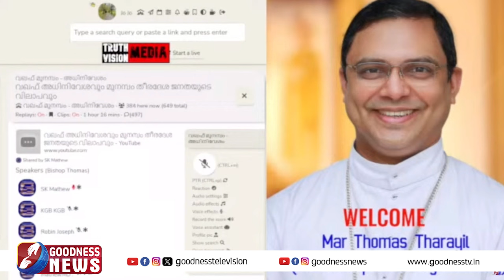ഭരണ പ്രതിപക്ഷ വ്യത്യാസമില്ലാതെ 10 വോട്ട് കൂടുതലുള്ളവന് | CHURCH|WAQF BOARD|FISHERMAN|GOODNESS NEWS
ഭരണ പ്രതിപക്ഷ വ്യത്യാസമില്ലാതെ 10 വോട്ട് കൂടുതലുള്ളവന് സപ്പോർട്ട് |PRIEST| CHURCH|WAQF BOARD|FISHERMAN|GOODNESS NEWS